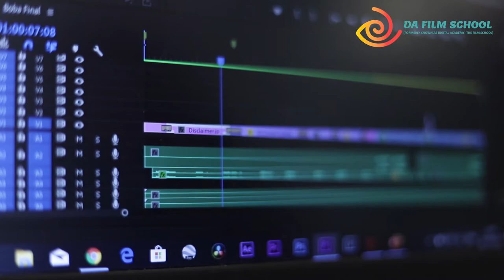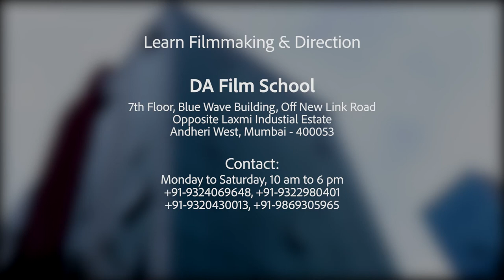Dev Agarwal - Film Making and Direction Faculty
Here's Mr.Dev Agarwal explaining the aspects of Film Making course at DA Film School. How each detailing in the film making is covered, right from Acting to Lights and Sound.